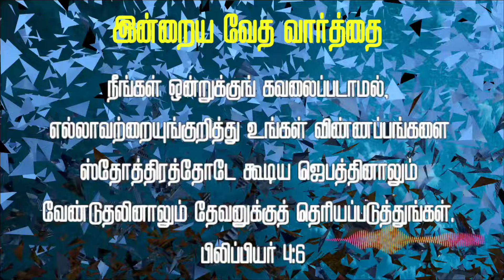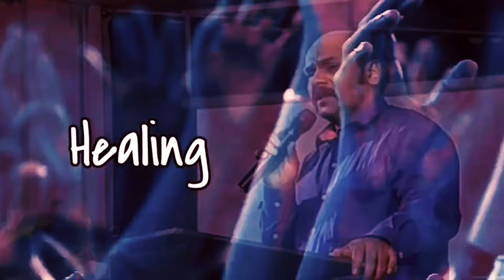5th July 2024 || Powerful Night Prayer || இரவு ஜெபம் || மறுபடியும் கட்டுவார்!!!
மறுபடியும் கட்டுவார்!!!
you shoud not have guilty feelings. Because you are right by Jesus's deeds on cross.
Powerful Night Prayer in Tamil | இரவு ஜெபம் | Night Blessing Words || iravu jebam

புதிய நாளை எப்படி தொடங்க வேண்டும்?
தூங்குவதற்கு முன் இரவு ஜெபம் |Tamil night prayer before going to sleep |Night Prayer Tamil |இரவு

"Peaceful Night Prayer for Restful Sleep and Inner Calm"
பிள்ளைகளுக்காக ஜெபியுங்கள்
He will create new ways for you.

God is blessing you through many means. you are child of most high God.

Connect with EvangelistMichael
Facebook :  Michael S (or) Evangelist Michael

CANARA BANK
MADURAI - 625014
TAMIL NADU
IFSC CODE : CNRB0003054
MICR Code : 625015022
Branch Code : 003054

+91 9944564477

EVANGELIST MICHAEL
PEACE OF HEAVEN MINISTRY
MADURAI

இன்றைய ஜெபம்
night prayer
Tamil Prayer
இரவு ஜெபம்
ஜெபம்